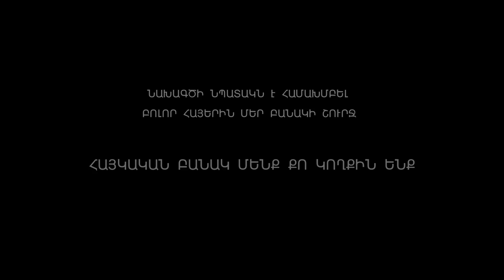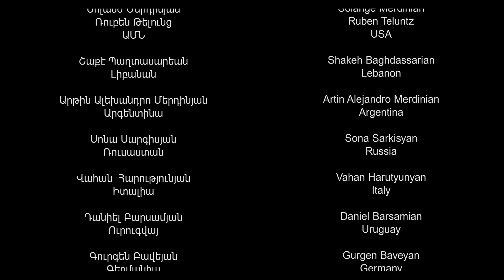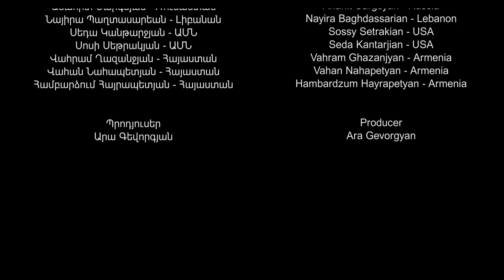Ara Gevorgyan - HAYKAKAN BANAK ՀԱՅԿԱԿԱՆ ԲԱՆԱԿ ՄԵՆՔ ՔՈ ԿՈՂՔԻՆ ԵՆՔ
HAYKAKAN  BANAK   ՀԱՅԿԱԿԱՆ ԲԱՆԱԿ  ՄԵՆՔ ՔՈ ԿՈՂՔԻՆ ԵՆՔ
Խոսքը  և երաժշտությունը
Արա Գևորգյանի
Երգիչներ
Համլետ Գևորգյան
Արսեն Գրիգորյան Մրո
Սոնա Շահգելդյան
Հասմիկ Հարությունյան
Հայաստան
Էլի  Բերբերյան - Կանադա
Մաշա  Մնջոյան - Ավստրալիա
Սոլանժ Մերդինյան
Ռուբեն Թելունց
ԱՄՆ
Շաքէ Պաղտասարեան - Լիբանան
Արթին Ալեխանդրո Մերդինյան - Արգենտինա
Սոնա Սարգիսյան - Ռուսաստան
Վահան  Հարությունյան - Իտալիա
Դանիել Բարսամյան - Ուրուգվայ
Գուրգեն Բավեյան - Գերմանիա
Մկրտիչ Մկրտչյան - Ֆրանսիա
ՀՀ ոստիկանության զորքերի երգչախումբ
Գևորգ Գևորգյան
Կարեն Գրիգորյան
Գոռ Սալնազարյան
Ռուբեն Կիրակոսյան
Մելս Հովհաննիսյան
Արման Վարդանյան
Երաժիշտներ
Արշակ Սահակյան - Զուռնա
Դավիդ Սահակյան - Զուռնա
Նորայր Ավետիսյան - Դհոլ
Շահեն Ավետիսյան - Դհոլ
Հայաստան
Սամվել Երվինյան - Ջութակ - ԱՄՆ
Գագիկ Գասպարյան -Դուդուկ Արգենտինա
Գառնո  Պաղտասարեան - Կիթառ - Լիաբանան
Դավիթ  Պարոնիկյան - Բաս - Հայաստան

Պարային համույթներ

ՀՀ  ՊՆ  Սարդարապատ  պարային համույթ
Մուրադ Հակոբյան
Գևորգյան պարային ակադեմիա
Վարդան և Սիրանուշ Գևորգյաններ
ԱՄՆ
Հայորդիք  պարային համույթ
Անահիտ Սարգսյան
Ռուսաստան
ՀՊՄՀ  Փողային նվագախումբ
Կոլյա Մարտիրոսյան
Գործիքավորումը
Վահան Նահապետյան
Օպերատոր
Համբարձում Հայրապետյան
Մոնտաժ
Վահրամ Ղազանջյան
Ադմինիստրատորներ
Անի Գևորգյան
Արուս Կարապետյան
Հատուկ շնորհակալություն
Ռուբեն Խաչատրյան - ԱՄՆ
Անտոնիո Սարաֆյան - Արգենտինա
Գագիկ Գասպարյան - Արգենտինա
Մարգարիտա Զախարովա - Իտալիա
Անահիտ Սարգսյան - Ռուսաստան
Նայիրա Պաղտասարեան - Լիբանան
Սեդա Կանթարջյան - ԱՄՆ
Սոսի Սեթրակյան - ԱՄՆ
Վահրամ Ղազանջյան - Հայաստան
Վահան Նահապետյան - Հայաստան
Համբարձում Հայրապետյան - Հայաստան
Վանիկ Ջոն Դանիելյան
Մանուկ Ղազարյան Soundstudio 8 music family
Արիկ Մանուկյան AM sinema
Սոֆիա Ղուլյան
Պրոդյուսեր
Արա Գեվորգյան

ARMENIAN ARMY
Music and Lyrics by
Ara Gevorgyan
Singers
Hamlet Gevorgyan
Arsen Grigoryan Mro
Sona Shahgeldyan
Hasmik Harutyunyan
Armenia
Elie Berberian - Canada
Masha Mnjoyan - Australia
Solange Merdinian
Ruben Teluntz
USA
Shakeh Baghdassarian - Lebanon
Artin Alejandro Merdinian - Argentina
Sona Sarkisyan - Russia
Vahan Harutyunyan - Italy
Daniel Barsamian - Uruguay
Gurgen Baveyan - Germany
Mkrtich Mkrtchyan - France
The choir of the RA police troops
Gevorg Gevorgyan
Karen Grigoryan
Gor Salnazaryan
Ruben Kirakosyan
Mels Hovhannisyan
Arman Vardanyan
Musicians
Arshak Sahakyan - Zurna
David Sahakyan - Zurna
Norayr Avetisyan - Dhol
Shahen Avetisyan - Dhol
Armenia
Gagik Gasparyan - Duduk - Argentina
Samvel  Yervinyan - Violin - USA
Karno Baghdassarian - Guitar - Lebanon
David  Paronikyan - Bass - Armenia
Dance groups
MoD RA Sardarapat  Dance Ansemble
Murad  Hakobyan
Gevorgyan Dance Academy
Vardan and Siranush Gevorgyans - USA
Hayordik Dance Ansemble
Anahit Sargsyan - Russia
ASPU  Brass band
Kolya Martirosyan
Arrangement
Vahan Nahapetyan
Camerman
Hambardzum Hayrapetyan
Editing
Vahram Ghazanjyan
Administrators
Ani Gevorgyan
Arus Karapetyan
Special thanks
Ruben Khachatryan - USA
Antonio Sarafyan - Argentina
Gagik Gasparyan - Argentina
Margarita Zakharova - Italy
Anahit Sargsyan - Russia
Nayira Baghdassarian - Lebanon
Sossy Setrakian - USA
Seda Kantarjian - USA
Vahram Ghazanjyan - Armenia
Vahan Nahapetyan - Armenia
Hambardzum Hayrapetyan - Armenia
Vanik John Danielyan
Manuk Kazaryan Soundstudio 8 music family
Arik Manukyan AM sinema
Sofiya Ghulyan
Producer
Ara Gevorgyan